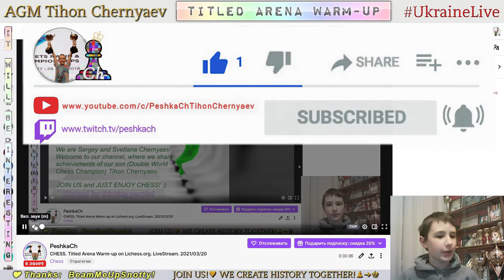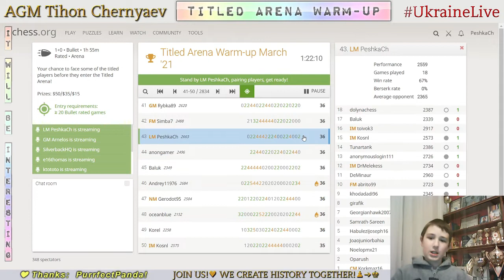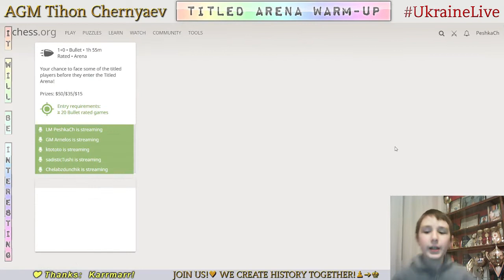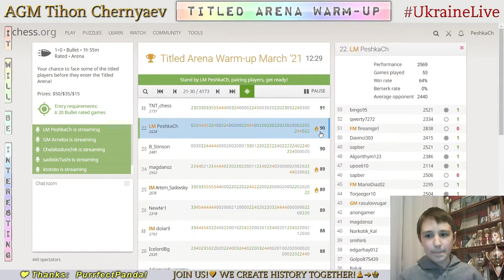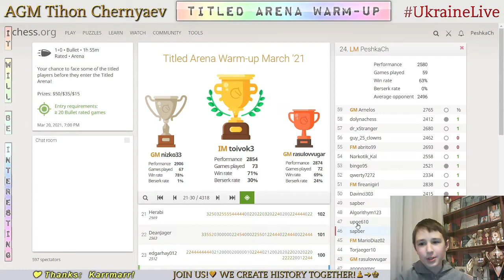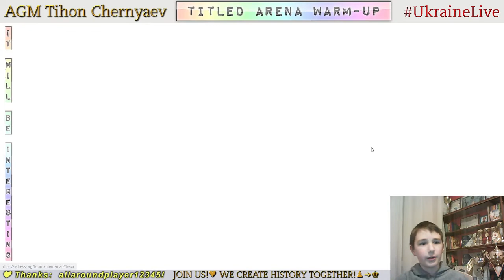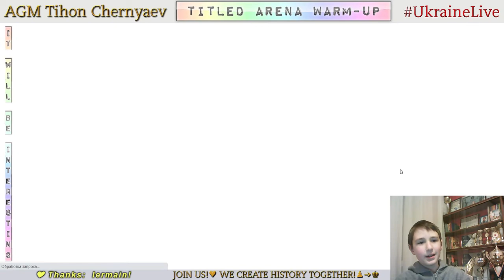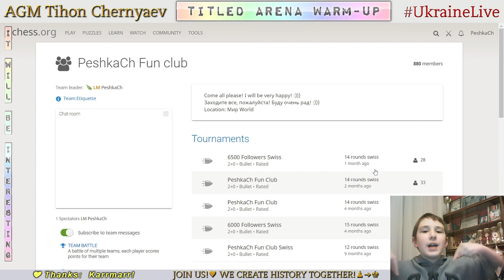CHESS. Titled Arena Warm-up on Lichess.org. LiveStream. 21/03/2021